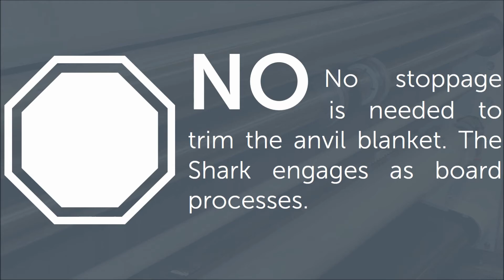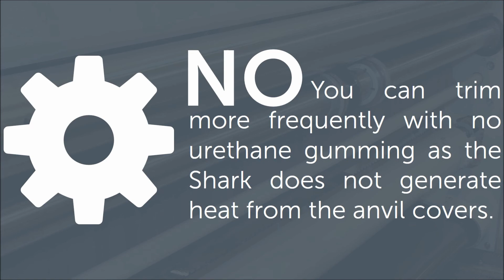Shark Anvil Trimmer Benefits